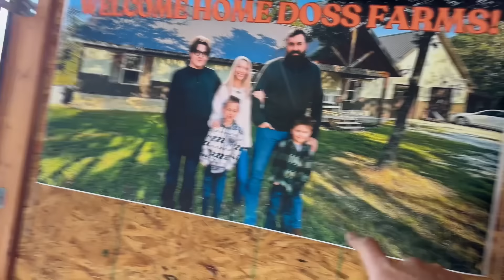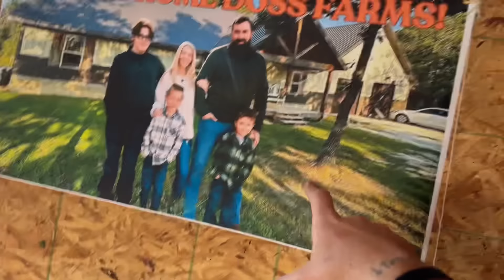WE’VE GOT A SECRET…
Why Do People Do This...

Case's Channel! (Oldest Son)

My Brother Matt's Channel!

Podcast Channel!

 Donkey Apple Treats!

Our Cameras!

SQUATCH MERCH!

Amazon WishList -